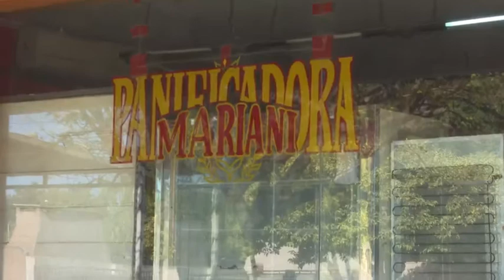Mejoramiento Genético y Alimentación Ganadera con la AER Frías en la localidad Palo Parado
Les compartimos una exitosa experiencia de Mejoramiento Genético y Alimentación Ganadera en la localidad Palo Parado, Catamarca (en el límite con Santiago del Estero y dentro del área de trabajo de la AER Frías), con los testimonios del Méd. Vet. Rafael Piedrasanta, del INTA Santiago y Domingo Mariani, productor ganadero.